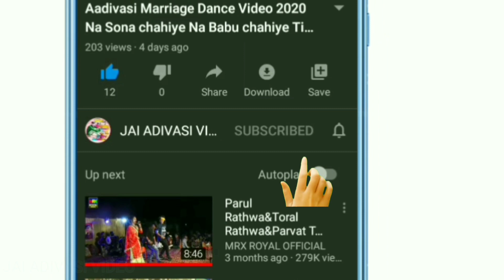Aadivasi Marriage Dance Video //આદિવાસી ડાંસ વિડિયો 2021//ગામ-ભૈરેથા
' जय हिन्द वन्दे मातरम '
🎥YouTuber-Bharat Rathwa and
                        Chetan Bariya